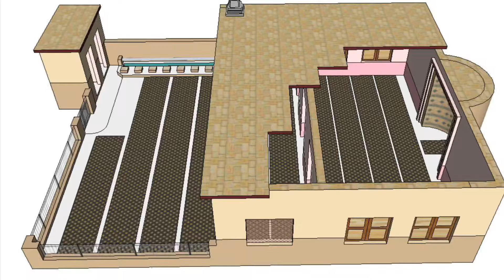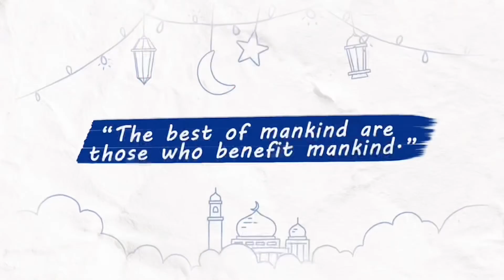Masjid inauguration سُبْحَانَ الله